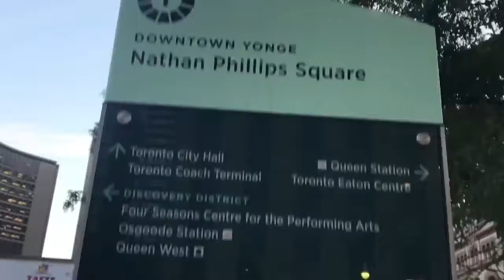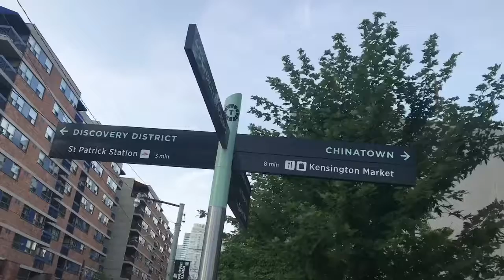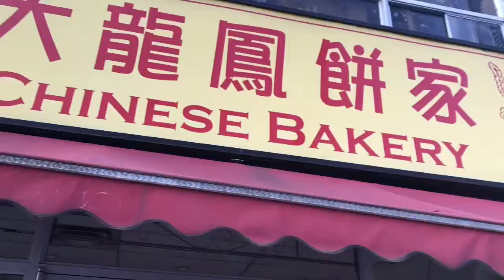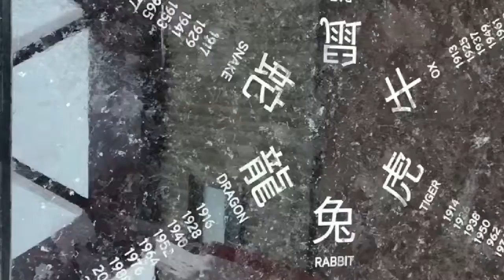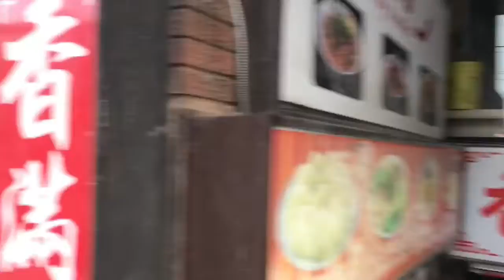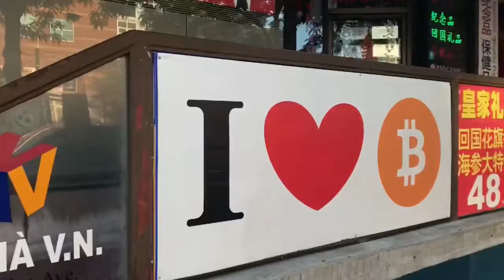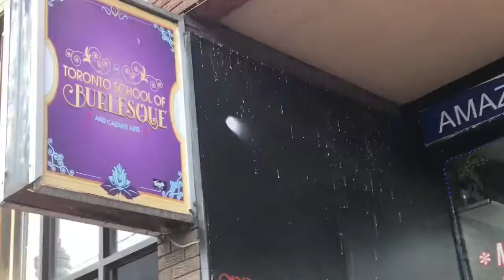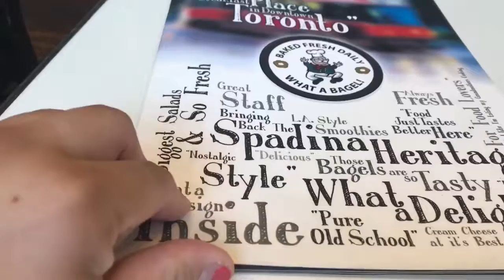China town Toronto Adventure Part 3 Vlog#20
Toronto

(null)